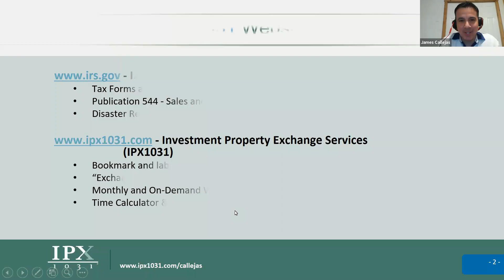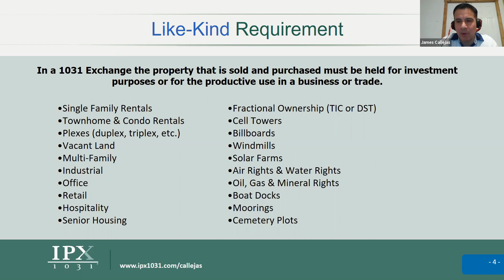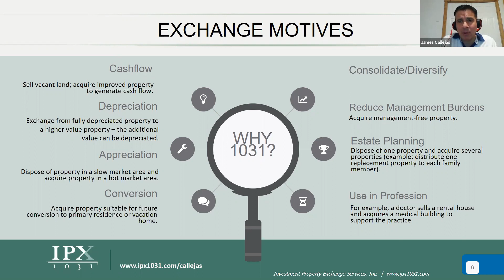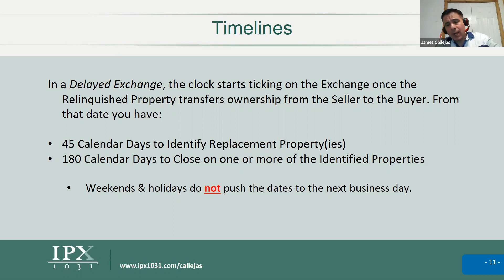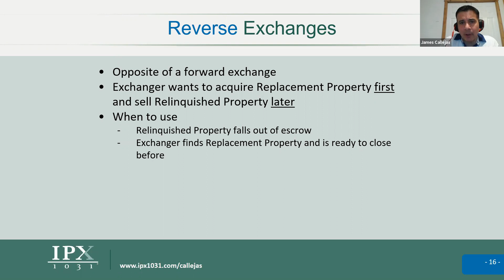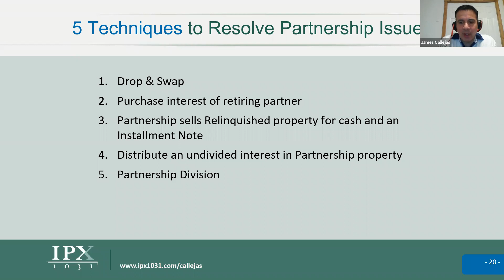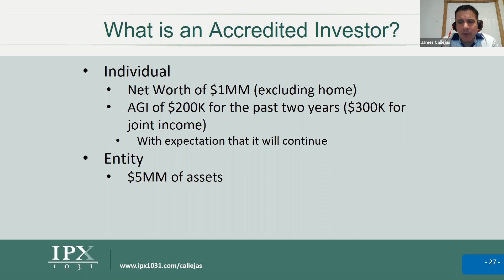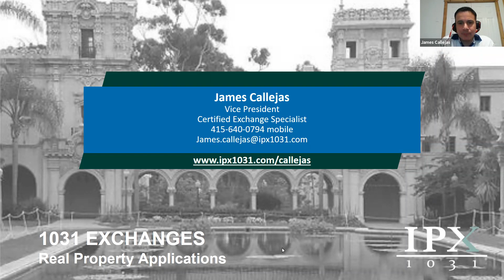1031 Exchanges, All You Need to Know and More (Webinar)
The Real Estate section of the Contra Costa County Bar Association presents James Callejas, VP of IPX1031. This was recorded May 15, 2020.